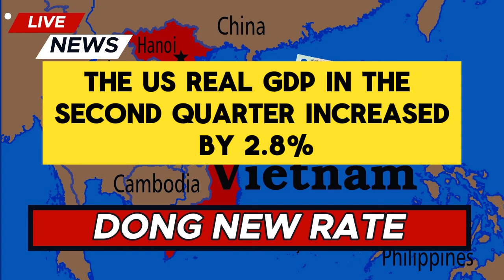vietnam dong / vietnam dong to usd / vietnam dong currency / vietnam dong exchange rate